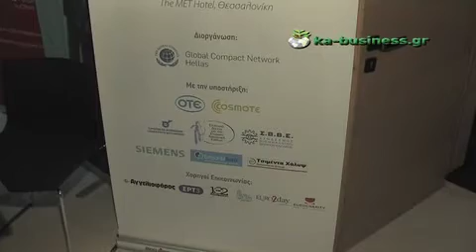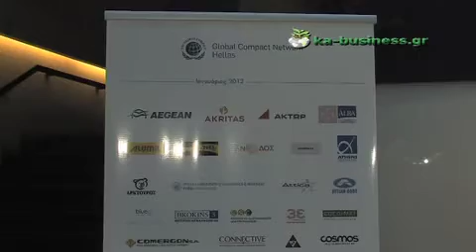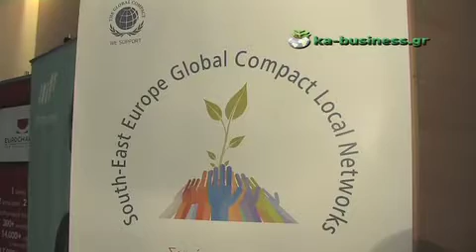web tv ka-business.gr, καταπολέμηση της διαφοθορας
Συνέντευξη του κ. Δημήτρη Βλάση, Διευθυντή του προγ/τος του ΟΗΕ για την καταπολέμηση της διαφθοράς (UNODC), στη Ραλλιώ Λεπίδου και στο web tv ka-business.gr